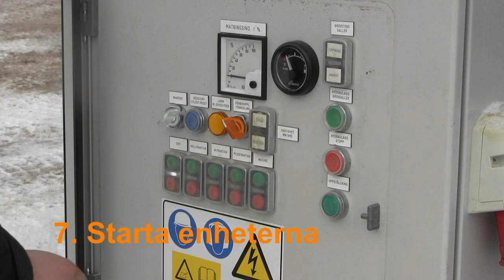Sorteringsverk på lastväxlarram Lv 302 etablering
Så här smidigt etablerar man sorteringsverket på lastväxlarram Lv 302 för drift. För mer info se